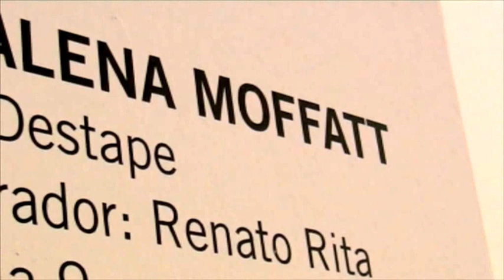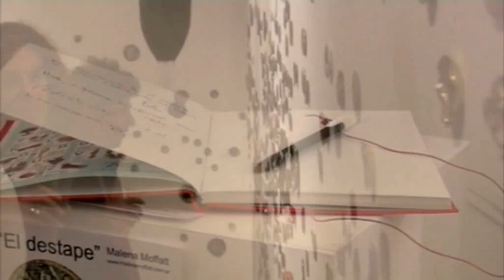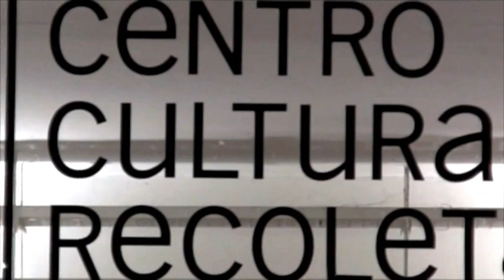EL DESTAPE - Inauguración de la muestra - Centro Cultural Recoleta 17 de marzo de 2009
"EL DESTAPE"

Básicamente soy autodidacta. Estuve 2 años en el taller de Juan Doffo (a los 19 años) y en el de  Margarita García Faure, tres 3 años (a los 37)

Pienso que mi influencia pudo haber sido los de la Nueva Figuración, Berni y mi papá fotógrafo y profesor de historia del arte.

La técnica fue surgiendo del juego de experimentar con distintos materiales. No fue algo ideado, no sabía lo que iba a hacer.

Junté tapas y tapitas de lata, de envases de distintos tamaños ( mermeladas, frascos de todo tipo, latas de pintura, chapitas de coca cola, de cerveza, etc..)

En la parte del centro les coloqué imágenes de personajes de la cultura, de mi familia, amigos, de mi perro, etc. (Seres que evocan partes mías que rescato del olvido, personas que me marcaron, a las que quiero, admiro o admiré, pensadores, artistas, escritores, etc., como compilado que mandaría a la luna) Y las sometí a un tratamiento de belleza meticuloso. Con intervenciones de purpurina, pintura y collage transmutaron en joyas, pequeños camafeos, portarretratos. Dispuestas en la pared formaron constelaciones de un universo estelar, una cosmogonía personal, "mi cuerpo astral". Un rompecabezas de una posible identidad. Un archivo que rescato para conocerme, redescubrirme de otras formas, muchas veces con humor, comprenderme, sorprenderme, hallar en el accidente el "oro verde" de la la alquimia.

Me agarró como una especie de codicia (más tenía, más quería) de exageración. Estaba fabricando riqueza, historia, belleza y eso me hacía sentir poderosa y plena. Venía de una e-tapa de capa caída, de desborde, es que llegué al borde con una relación;  di un salto en la oscuridad  y "brillé".

La estrella, su brillo, para mi es la esperanza, la guía, lo que me aleja de la melancolía, de la tempestad, del infierno, del vacío.

Algunas tapas ya insinúan una imagen. Yo sólo la busco y se la pongo. A otras tengo que martillarlas y machacarlas para darles personalidad.

Porqué "El Destape". Porque estoy llena, porque quiero dar lugar a cosas nuevas.
Quiero estar cerca de mi "estrella", quiero dar rienda suelta a poseer. Nunca terminar de vaciarme y de llenarme
Porque lo pequeño es hermoso
Porque la basura puede transformarse en belleza
Porque no puedo vivir sólo de la realidad, de lo práctico. Necesito lo llamativo y brillante. Algo que deslumbre.
Porque puedo ser la propia fuente de brillo y el espejo que la refleja.

AGRADECIMIENTOS: a Renato Rita mi curador artístico, a mi profe de pintura Margarita García Faure, a mi amigo Rolo Chiodini que me apoyó para que haga esta muestra, al Director del Centro Cultural Claudio Massetti.